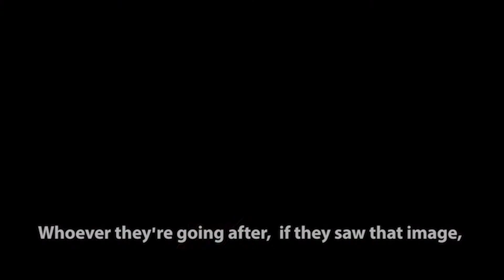172. INTRODUCING THE AC-130J GHOSTRIDER (Trailer)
The 5th generation AC-130J Ghostrider is a massive upgrade over previous versions and is considered the most heavily armed gunship in history.  The aircraft bristles with 30mm and 105mm cannons alongside re-loadable Air to Ground Griffin/ Viper missiles, wing mounted Hellfire missiles and small diameter smart bombs. It’s lighter, faster, more efficient and flies further than other variants.